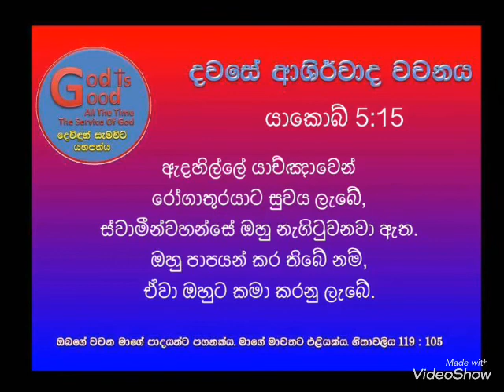16th Of August 2020 TODAY THE WORD OF BLESSINGS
James 05:15
යාකොබ් 05:15